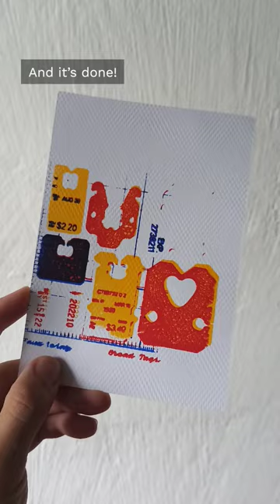How to RISO/screen print on a budget!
If you want to do RISO/screen prints but on a budget, this may be the thing for you!

Many thanks to Rachel Simone Weil (nobadmemories.com) and Robert Marjoribanks (@stampalofi8103) for helping me discover these amazing techniques! The internet is totally built for sharing DIYs like this 👍🖼️🎨🖌️✨

If you'd like more info about how to do this DIY, let me know down in the comments!